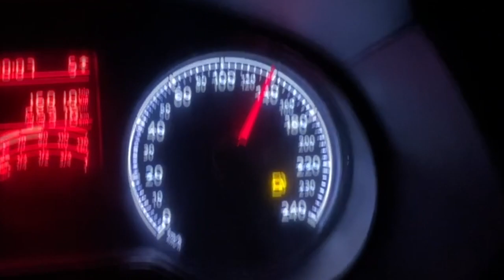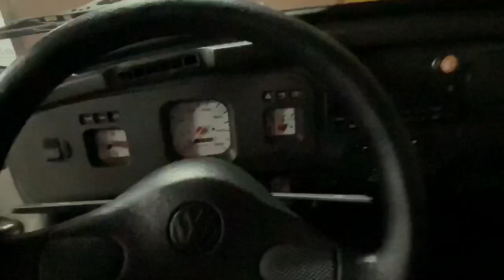Deixamos O Itamar para Polir !!! Demos 160 km/h com ele !!!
Sobre os sorteios dos carros, você pode participar !!! Tire suas duvidas através do link la na nossa comunidade nossa Garagem

VIDEO DO FUSCA DO MAURICIO !